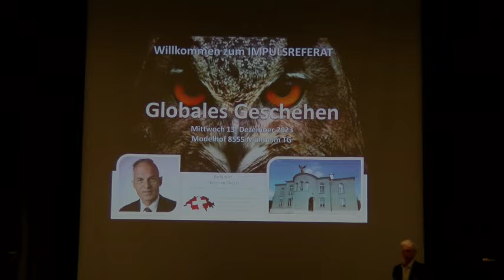Dr. Daniel Model – Einleitung Impulsreferat Christian Oesch - Modelhof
Impulsreferat: Christian Oesch beschreibt in würziger Kürze und in verständlicher Form, all die aktuellen Situationen die uns alle politisch, ökologisch wie gesundheitlich betreffen.

Seine Analysen umfassen nationale und weltpolitische Themen, das Finanzsystem, die Risiken der Digitalisierung sowie die Gefahren von 5G. Dabei beleuchtet er verschiedene Aspekte und fügt diese zu einem Gesamtbild zusammen.

Referent: Christian Oesch, Präsident Schweizerischer Verein WIR